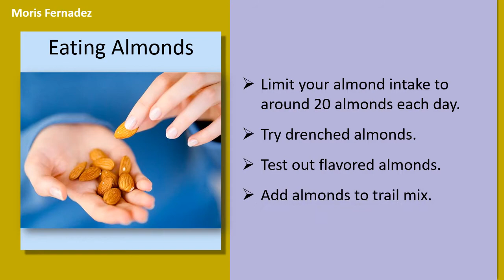How To Eat Soaked Almonds With Skin Or Without Skin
How to Eat Almonds.

Eating Almonds.
Limit your almond intake to around 20 almonds each day.
Try drenched almonds.
Test out flavored almonds.
Add almonds to trail mix.

Adding Almonds with other Foods.
Use quality almond butter.
Add sliced almonds to some salad.
Prepare almonds with healthy ecofriendly vegetables.
Coat chicken with ground almonds.
Add almonds to some smoothie.

Keeping Diet in your head.
Choose whole, raw almonds.
Avoid almonds if you have troubles together with your kidneys or gallbladders.
Make certain almonds don't communicate with your medication.